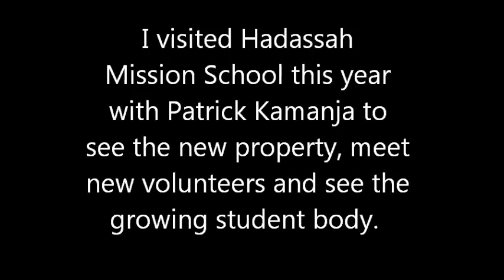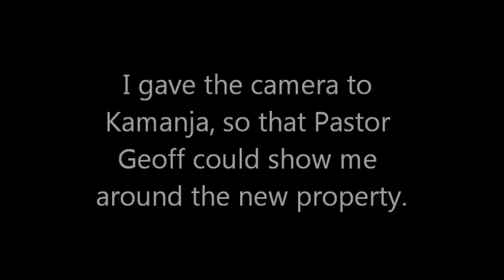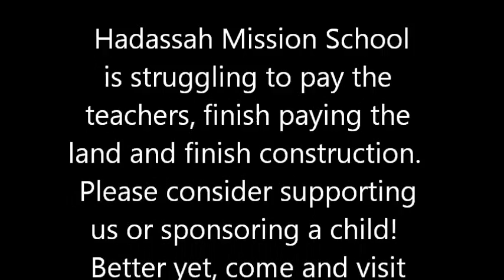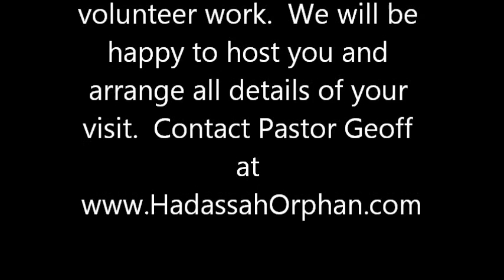Beautiful African Babies Play Football at Hadassah Mission School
They'll shut me down ANY DAY!  Follow me at JonathanOToole.com ProjectSEE.com before this channel is shut down again! Patrick Kamanja & I visit the new property of Hadassah Mission, where the student body of destitute children has grown by over 40%.  We meet new volunteers and new students, and receive a tour from Director Geoff Mbugua.  Please consider helping this very needy school make the next installments on the land.  You can sponsor a child directly, or even visit beautiful Kenya on vacation and stop at Hadassah in person.